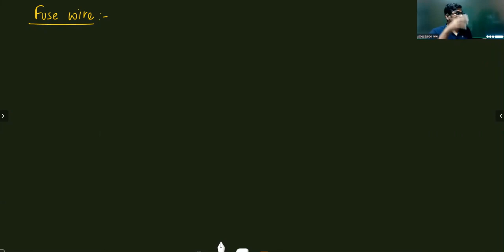LEC10 ON ELECTRIC CURRENTBY RAM TIWARI mp4